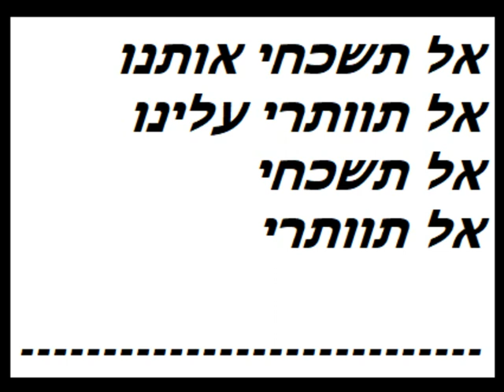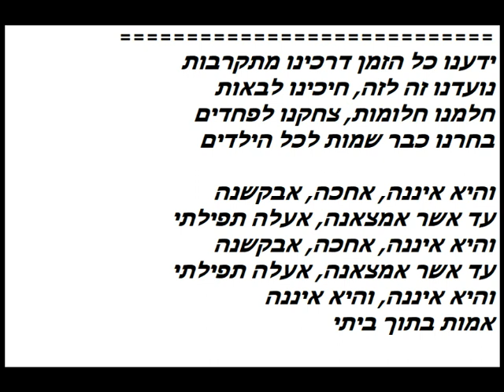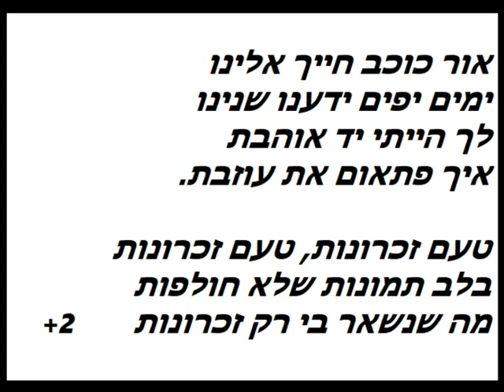מח אל תשכחי אותנו (קריוקי לאמן)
(קריוקי לאמן)